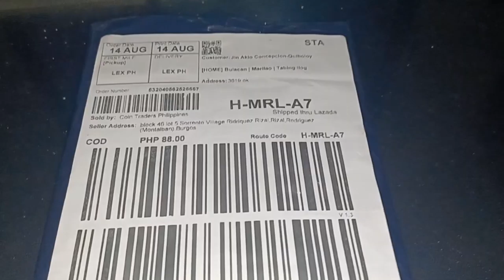5 Sentimo And 25 Sentimo Lazada Unboxing Vlog 487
Free 1 Peso